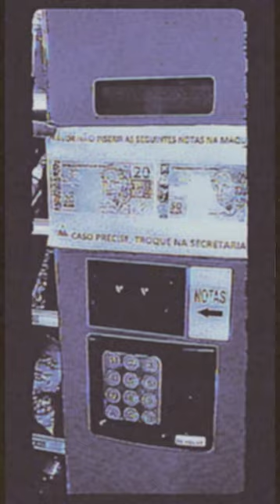Sie akzeptieren keine 20-Dollar-Scheine, das ist wunderbar!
eles não aceitam notas de 20 reais isso é maravilhoso!!!